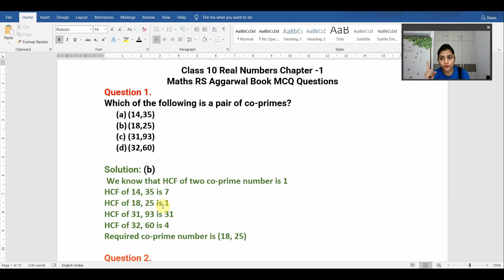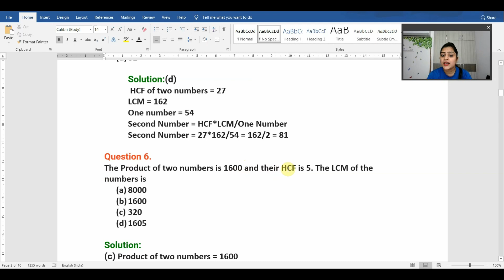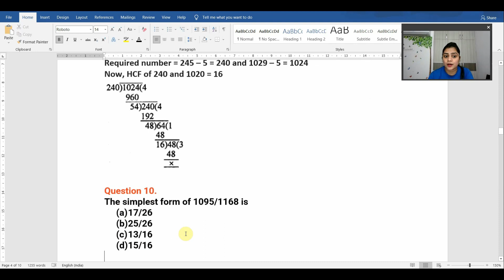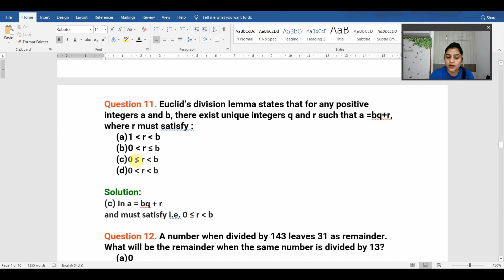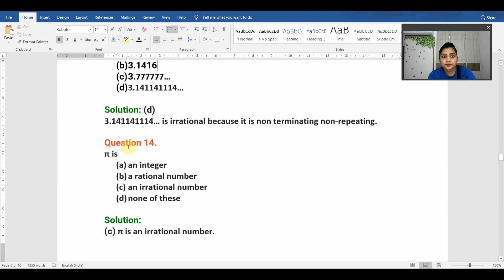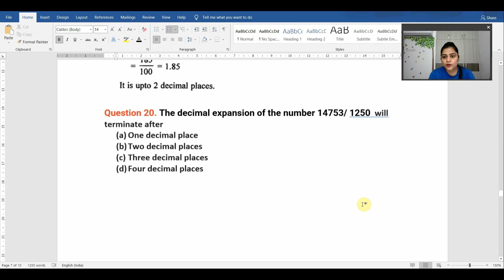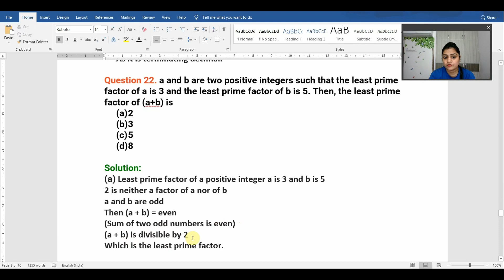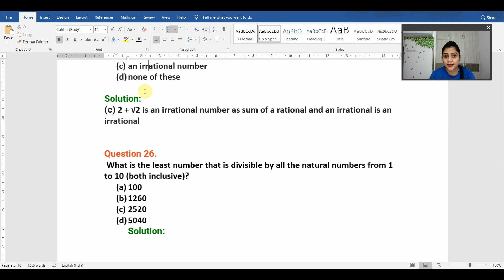Class 10 Maths Chapter 1 RS Aggarwal MCQ new edition 2021 | Class 10 maths chapter 1 mcq questions